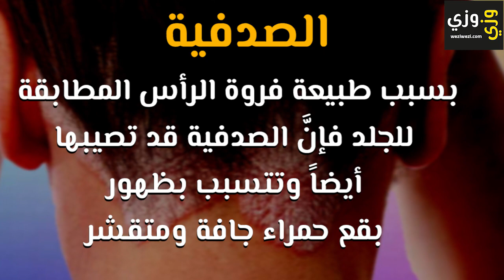أهم أمراض فروة الرأس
فروة الرأس هي جزء من الجلد يغطي المنطقة العلوية من الرأس وتحتوي على عدد كبير من بصيلات الشعر، ولكونها تمتلك طبيعة مشابهة لطبيعة الجلد فإنها تتعرض لنفس الأمراض التي تصيب الجلد، ويضاف لذلك الأمراض التي تصيب بصيلات الشعر لكونها تمتلك كثافة عالية من بصيلات الشعر، بسبب تميز فروة الرأس عن بقية الجلد بوجود الشعر تنقسم الأمراض التي تصيبها إلى عدة أقسام، وسوف نذكر في هذا المقطع ما هي أمراض فروة الرأس.